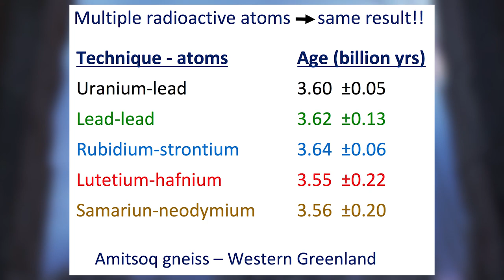Reliability of Radioactive Decay